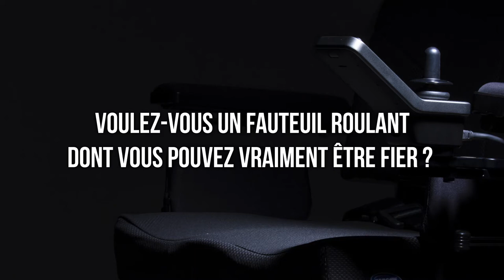Invacare TDX SP2 - Teaser